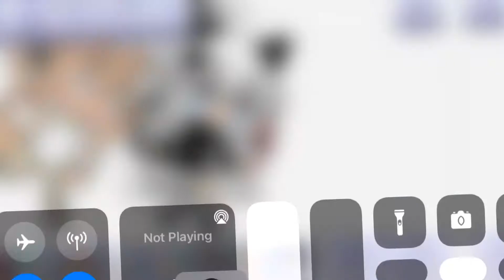DANCE TILL YOUR DEAD!